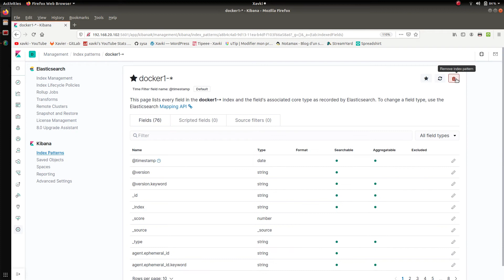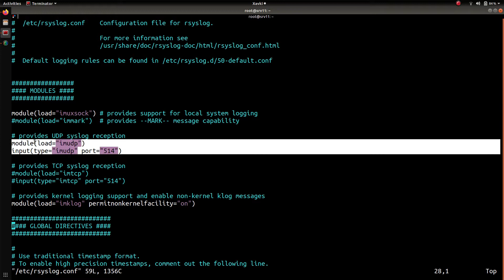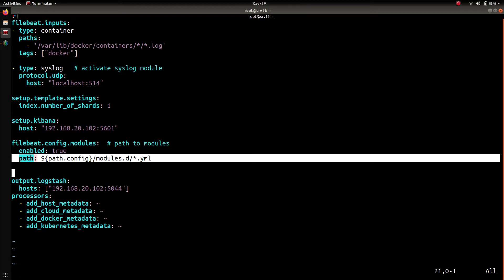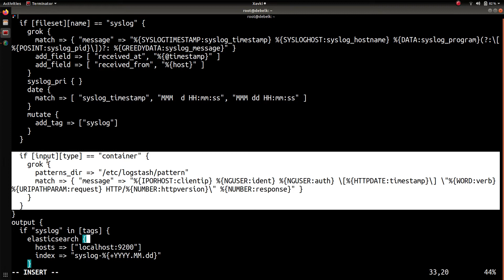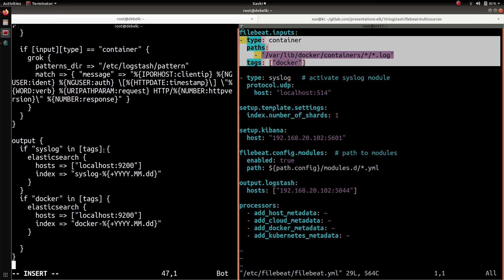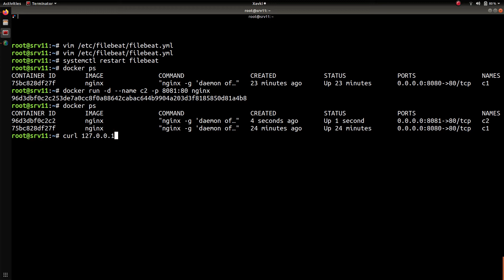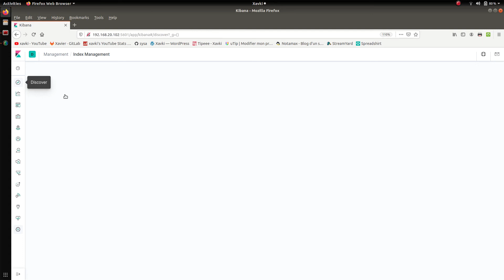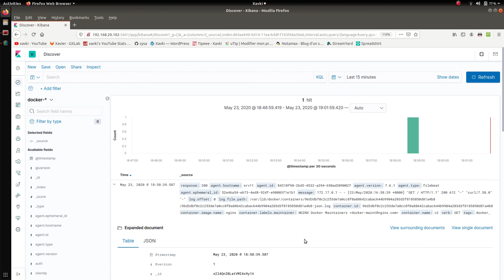ELK - 10. LOGSTASH : MULTI INPUT FILEBEAT ET MULTI-INDEX